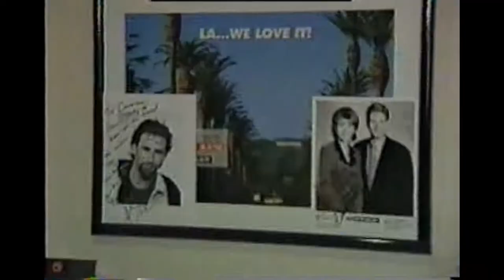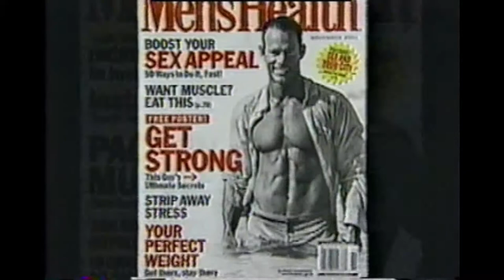Extra TV- Carmine Scialfo - Ab Etching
Extra TV Associate Producer Carmine Scialfo goes under the knife for a procedure called Ab Etching.
If you are searching for a way to lose fat and look great, liposculpture surgery can help you reach your body contouring goals and make your body look slimmer and sculpted. If you are considering this procedure, you could not be in better hands than those of Dr. Moelleken who is a skilled, highly accomplished, and world-renowned plastic surgeon. He has helped many people reshape their body with liposculpture and although liposuction alone cannot eliminate cellulite or tighten loose skin, Dr. Moelleken may suggest a combination of procedures to achieve the results you desire. for more.